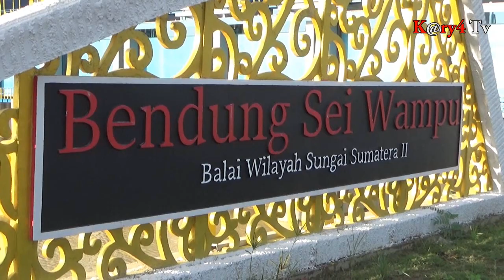Bendungan Sei Wampu Jadi Lokasi Wisata.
LANGKAT - BEGINILAH AKSES MENUJU KE LOKASI PEMBANGUNAN BENDUNGAN SEI WAMPU/ TEPATNYA BERADA DI DESA PANTAI GEMI/ KECAMATAN STABAT/ DIKABUPATEN LANGKAT/ SUMATERA UTARA// DAN HANYA JARAK TEMPUH WAKTU SEKITAR TIGA PULUH MENIT/ DARI KOTA STABAT

PEMBANGUNAN BENDUNGAN SEI WAMPU/ DENGAN LUAS PEMBANGUNAN BENDUNGAN SEI WAMPU/ MENCAPAI 48 HEKTARE INI DAN MEMILIKI SEBANYAK DUA BELAS PINTU AIR/ TENTUNYA AKAN DAPAT MAMPU MENGALIRI 10.000 RIBU HEKTARE AREAL PERSAWAHAN MILIK WARGA SEKITAR// DENGAN TERBANGUNNYA BENDUNGAN INI/ SEHINGGA KABUPATEN LANGKAT/ KEDEPANNYA/ MAMPU MENJADI DAERAH PENGHASIL BERAS TERBESAR DI SUMATERA UTARA//

BENDUNGAN YANG DIBANGUN UNTUK MENGAIRI 10 RIBU HEKTARE AREAL PERSAWAHAN TERSEBUT/ BAHKAN KINI MENJADI ANDALAN BAGI MASYARAKAT SEKITAR UNTUK MENGHABISKAN WAKTU SORE HARI BERSAMA KELUARGA//

TIDAK HANYA ITU KEMEGAHAN BENDUNGAN SEI WAMPU INI JUGA MENJADI LOKASI YANG KERAP DIDATANGI WARGA LOKAL MAUPUN LUAR DAERAH/ SEPERTI KOTA MEDAN DAN ACEH// UNTUK BERWISATA/ KARENA DIDESAIN BENDUNGAN INI DINILAI CUKUP/ WARGA CUKUP MENARIK DAN KINI MENJADI PERHARIAN BAGI MASYARKAT SETEMPAT//

PROYEK BENDUNGAN SEI WAMPU MULAI DIKERJAKAN PADA AWAL 2017 / OLEH DUA PERUSAHAAN KONSTRUKSI BUMN/ YAKNI ADHI KARYA DAN NINDYA KARYA/ DENGAN SISTEM KSO// DAN KINI BENDUNGAN INI AKAN MENJADI INDUK DARI IRIGASI YANG AKAN MENGAIRI LAHAN PERSAWAHAN MILIK WARGA DI KABUPATEN LANGKAT/  YANG ADA DI EMPAT KECAMATAN// YAKNI KECAMATAN STABAT/ KECAMATAN HINAI/ KECAMATAN SECANGGANG DAN KECAMATAN WAMPUH///

TIM KARYA TV DARI LANGKAT SUMATERA UTARA